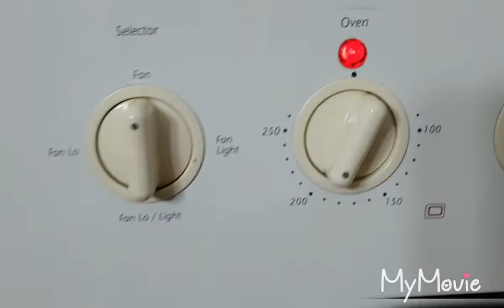HOW TO COOK TURKEY LEG❤lizasfergie vlogs